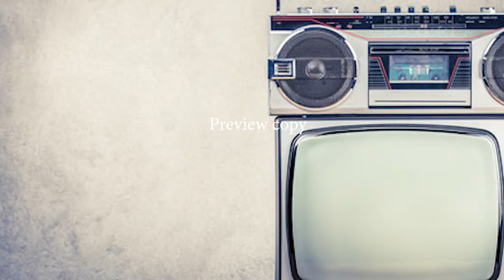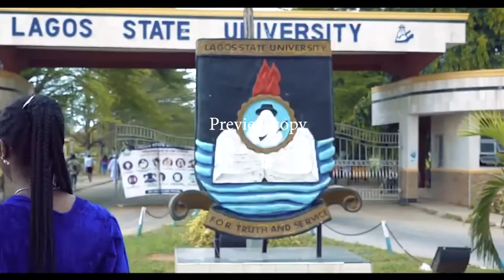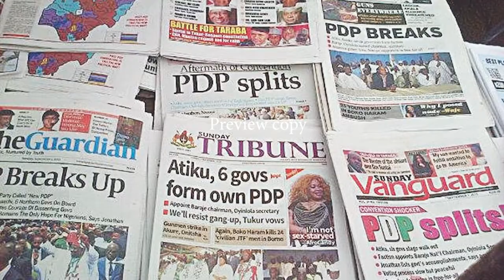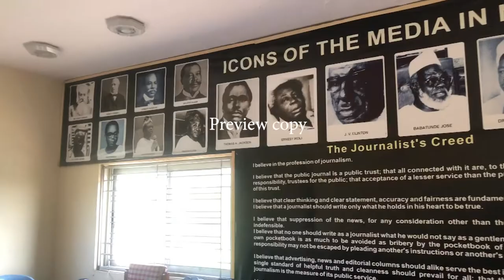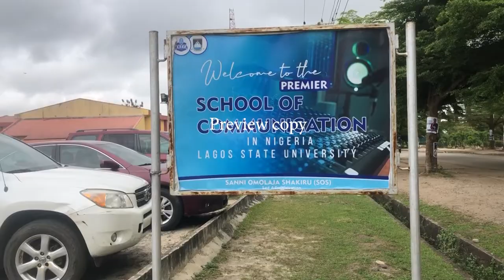Documentary on school of communication LASU